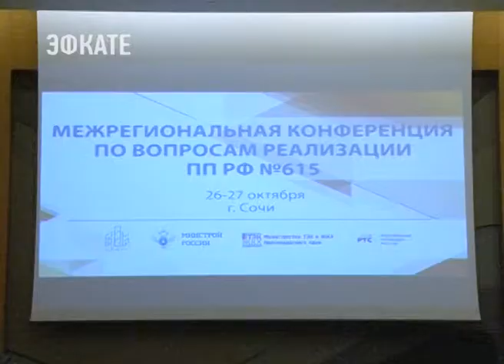В Сочи по программе капремонта в следующем году обновят 80 домов. Новости Эфкате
Маленькие квитанции на капремонт дома получают, наверное, все сочинцы. Кто-то платит, кто-то нет. Те, кто исправно вносит свою долю на счёт дома, уже внесены в список ожидающих капремонта. Причём что именно ремонтировать — выбирают сами жильцы. А как поставлена эта работа в целом по краю, обсудили на профильном совещании в Сочи.

Межрегиональная конференция прошла под эгидой краевого министерства топливно — энергетического комплекса и краевого же департамента строительства. В зале — представители региональных операторов. То есть организаций, которые накапливают средства на счетах многоквартирных домов и потом направляют их на ремонт. К концу года жители края стали активнее вносить платёжи. Поэтому размеры ремонта пришлось пересмотреть в большую сторону.

Сочи. Новости.
Телеканал Эфкате.